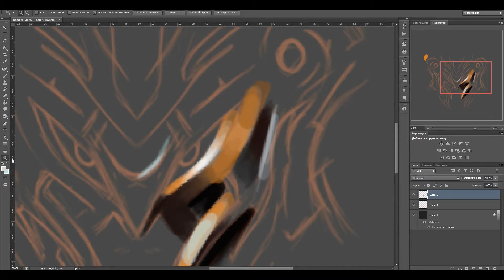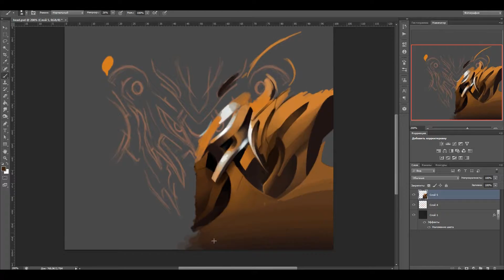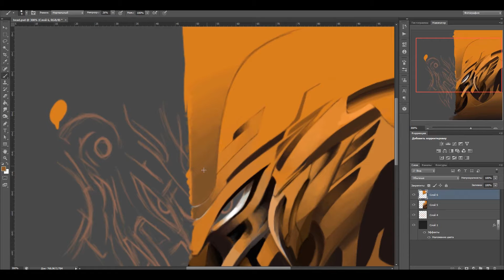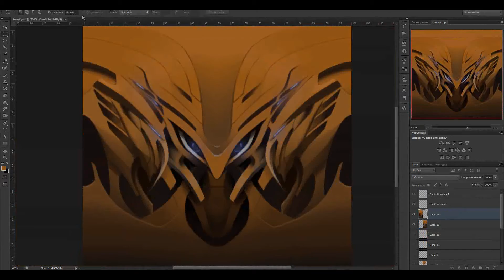Speed Painting Toribash Head Texture #8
Soft:
HyperCam 3

Song:
Theory of a Deadman - By The Way